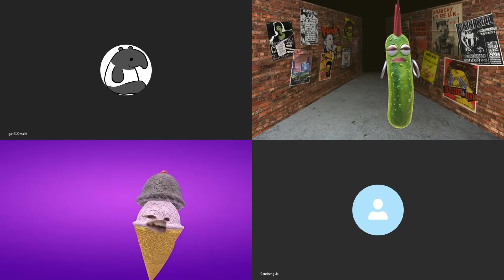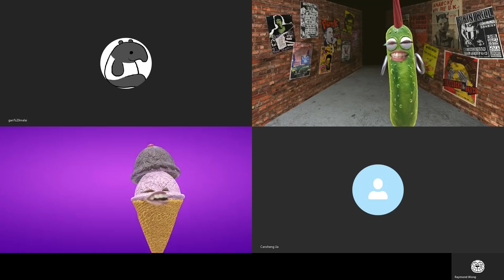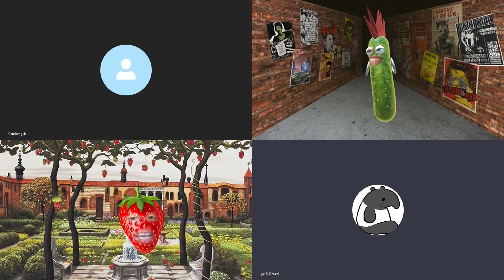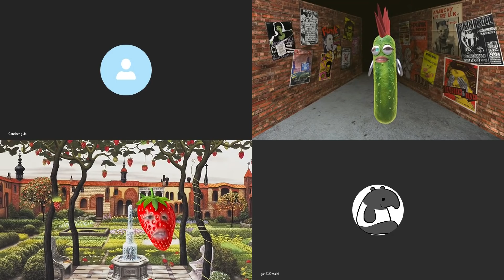20200622G 朱凱廸成抗爭派獎門。梁耀忠被自己友紮棍DQ？ | 芒向快報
本來梁耀忠一手以白頭人捧黑頭人上位的，但朱凱廸卻拒絕與他初選，原因何在呢？